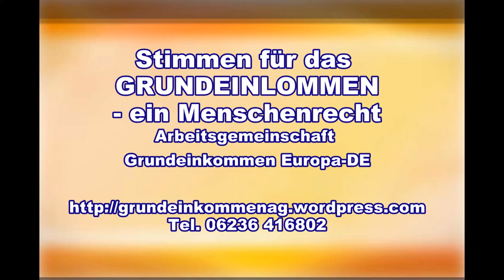Grundeinkommen Ep. 1 - 2013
Der Journalist und Gründer der Arbeitsgemeinschaft Grundeinkommen Europa - DEutschland sucht mutige Menschen und Stimmen, die für die Einkommen des Grundekommen in Deutschland sprechen wollen für eine rund 60minütige Fernseh- und Film-Proudktion. Menschen, die ihre Stimmen für die Einführung des Grundeinkommen sprechen wollen, werden gebeten mittels Video-Kamera oder Web-Cam ihre positive und befürwortende Stimme via E-mail an Andreas Klamm zu senden. Ausführliche Informationen zur Arbeitsgemeinschaft Grundeinkommen Europa-DEutschland sind nachzulesen und zu finden. Produktion, Andreas Klamm, Journalist, Radio TV IBS Liberty, oterapro.org Radio Fernsehen Nachrichten Medien und Informationen.